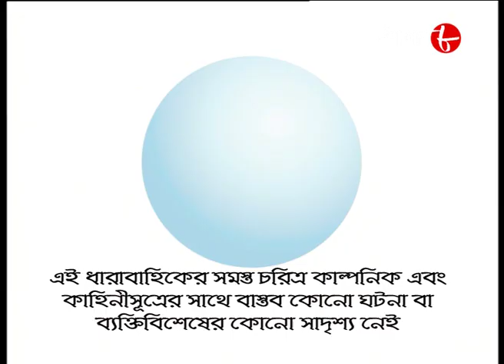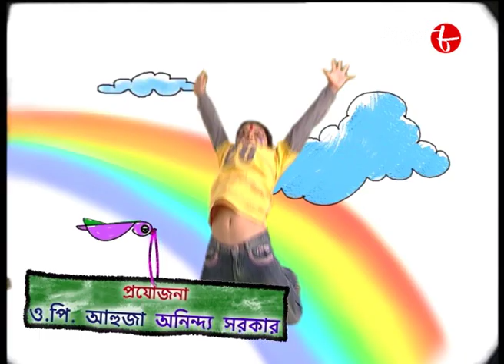আয় বৃষ্টি ঝেপে | Episode - 44 | Saswata | Kanchan | Chandreyi | Bengali Popular Serial | Aakash Aath